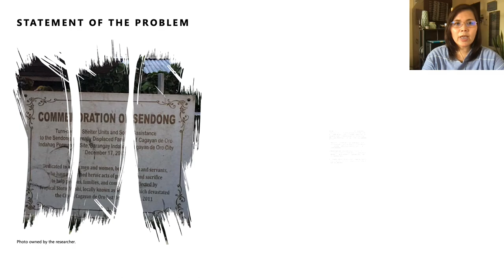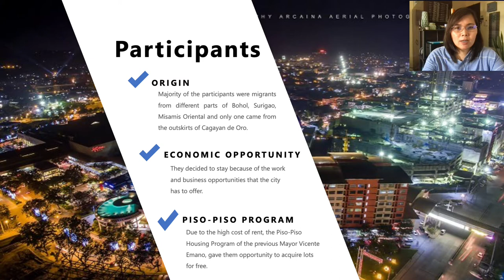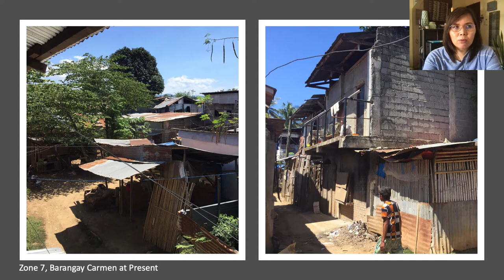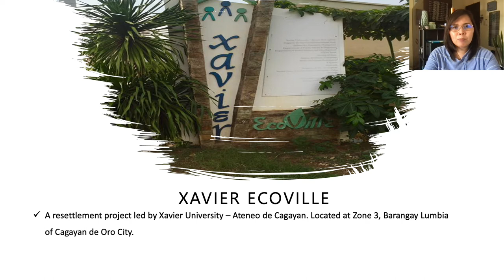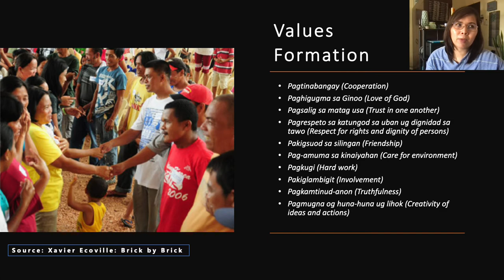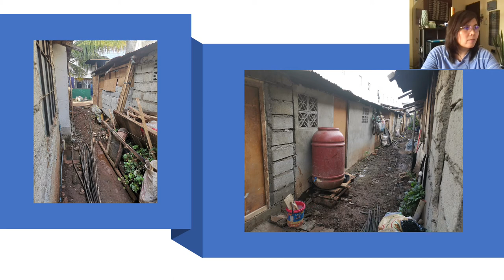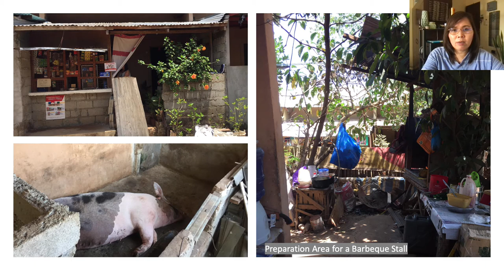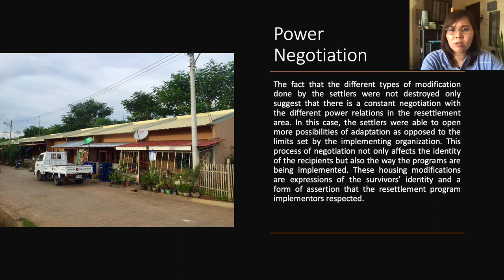PSS & AGRIC 2021: Building Lives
BUILDING LIVES:
Post-Disaster Identity Formation Among Xavier Ecoville Settlers

Mae Kristine B. Cordenillo
MA - Anthropology

This study explores the impact of aid towards identity formation of families living in Zone 7, Barangay Carmen, and resettled to Xavier Ecoville, Barangay Lumbia, after Typhoon Washi/Sendong hit Cagayan de Oro City in 2011. Xavier Ecoville is the first resettlement project in the world that is university-led. This study aims to discover the formation process of survivors by understanding the negotiation process between the recipient and aid providers after the disaster. Negotiation in itself is extensive; thus, this study focused on the negotiation process manifested by the way Xavier Ecoville housing beneficiaries utilized the spaces of their homes.

It looked into how the homes evolved grounded on the survivors' perception of their lives in the resettlement area as truly/fully settled in the economic, political, social, spiritual, and emotional sense and not just physically resettled.

Findings show that the perception of being settled aside from being manifested in how they utilized their living spaces was greatly affected by power negotiations between the recipient and the aid providers. The more control the recipients gained, the more settled they are.